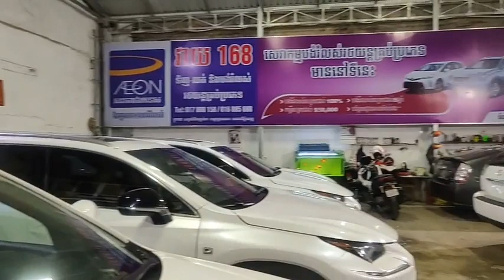The 2006 Lexus RX400h | 2006 gs300 | 2005 RX330 | 2016 nx200t Review for Sale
Hello ! Everyone, Wellcome to my channel.The 2006 Lexus RX400h | 2006 gs300 | 2005 RX330 | 2016 nx200t Review for Sale.